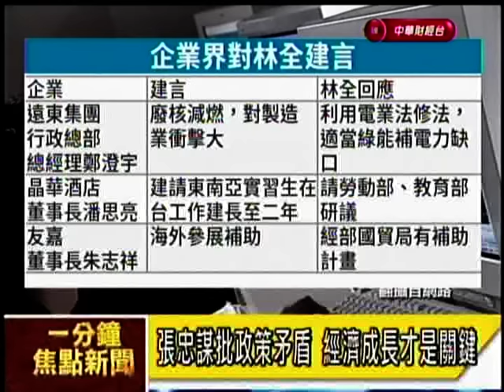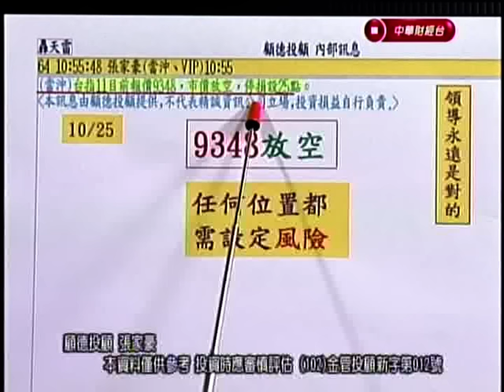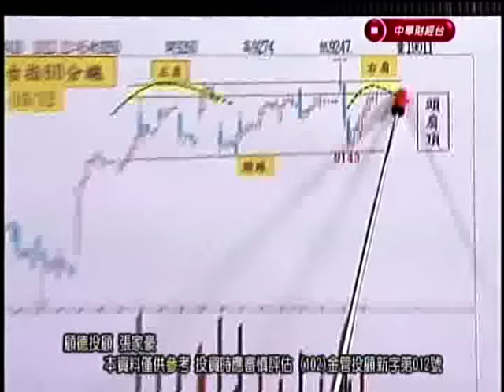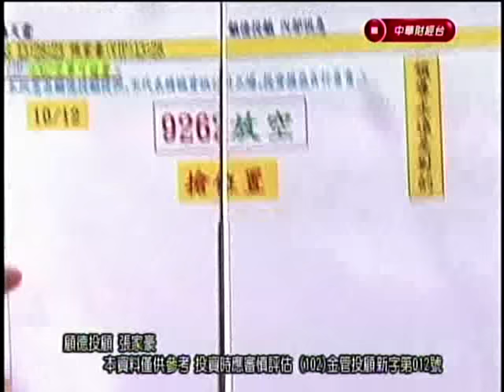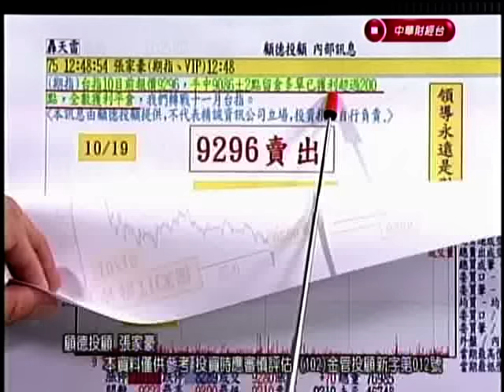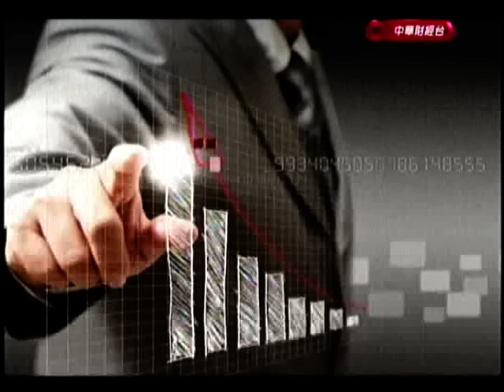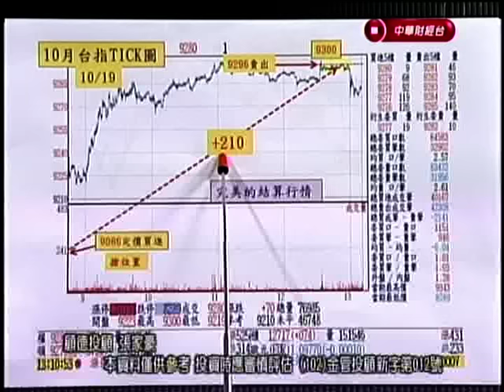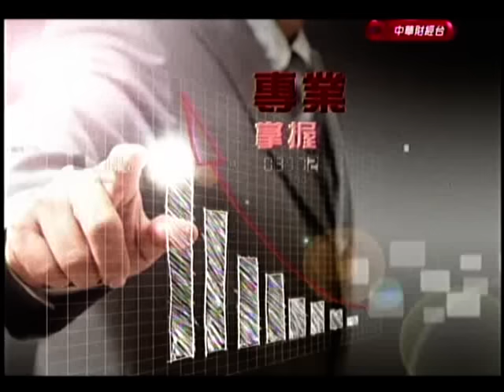CSTV(期開得勝) 張家豪 分析師 2016-10-25